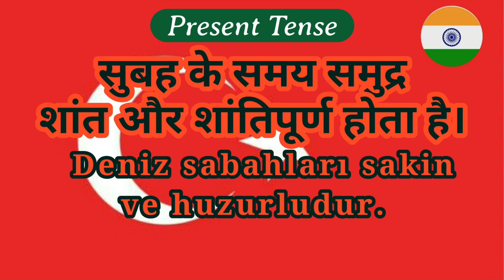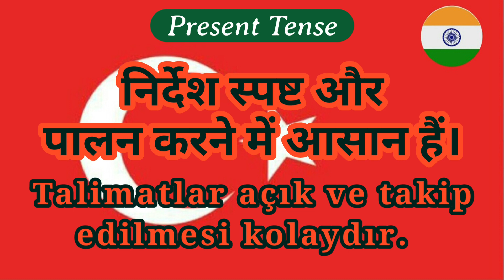hindi turkish 4| present tense| listening| speaking| translating skills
"Complete Guide: Present Tense in Hindi to Turkish Translation"
"Hindi to Turkish Present Tense Conjugation: A Complete Language Guide"

"Unlock the power of the present tense in Hindi to Turkish translation with our comprehensive language guide. Whether you're a beginner or looking to refine your skills, this guide will help you navigate verb conjugations seamlessly. 📖🌐 HindiToTurkish PresentTenseConjugation LanguageLearning BilingualMinds TurkishGrammar HindiLanguage LearnTurkish LanguageGuide"

हिंदी से तुर्किश में वर्तमान काल, क्रिया की प्रकटीकरण, भाषा सीखना, हिंदी भाषा, तुर्किश भाषा, वर्तमान काल ग्रामर, द्विभाषिक कौशल

Hindi to Turkish present tense, verb conjugation, language learning, Hindi language, Turkish language, present tense grammar, bilingual skills
"Unlock the power of the present tense in Hindi to Turkish translation with our comprehensive guide. Whether you're a language enthusiast or preparing for travel, this guide will help you confidently express yourself in various contexts. Explore verb conjugations, sentence structures, and practice exercises. 📖🌐 HindiToTurkish PresentTense LanguageTranslation TurkishGrammar LanguageGuide BilingualCommunication LearnTurkish HindiTurkishPhrases"